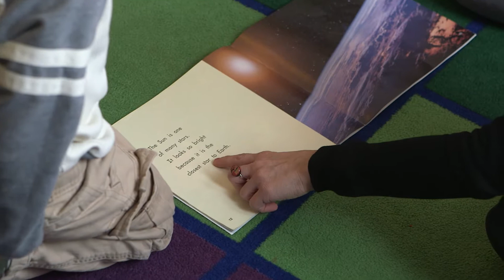Digital Content and Tech Integration in the Classroom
Prekindergarten teacher Yeliz Zurawic talks about how she integrates technology in her classroom environment along with her approach to selecting content for the different technologies in this TEC Center video.  She discusses the importance of letting her students learn how to use technology by allowing them to have hands-on experiences with the tools.  She also shares one experience of using the internet to help her students learn more about the planets and how she managed to ensure they found appropriate and relevant information.